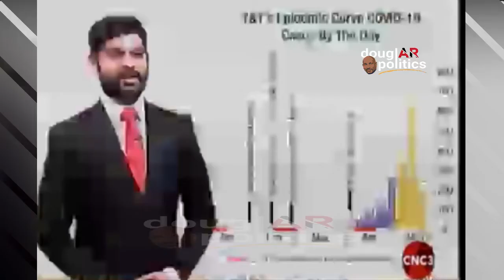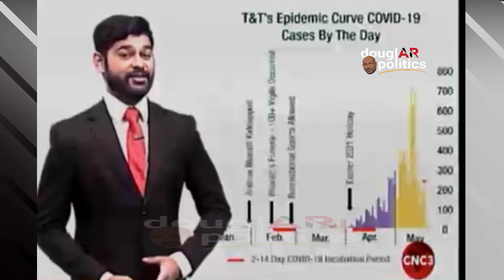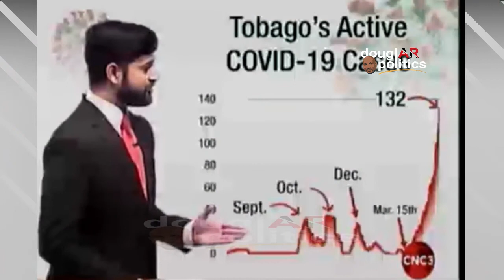Douglar Politics.. Really Rowley! the SCIENCE behind the COVID SPIKE!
Douglar Politics.. Really Rowley!  the SCIENCE behind the COVID SPIKE! You decide UNC, Candlelight or SUPER SPREADER!